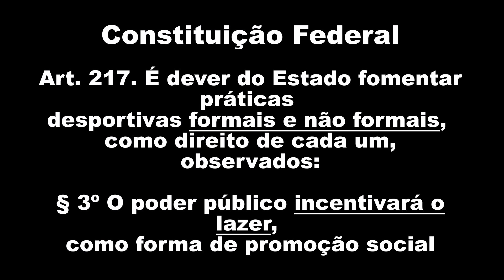Paralaxe em Red Dot